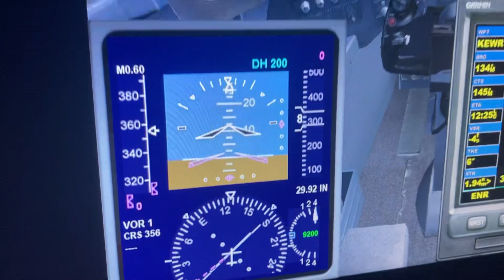United express bombardier crj 700 buffalo Niagara int Newark liberty airport